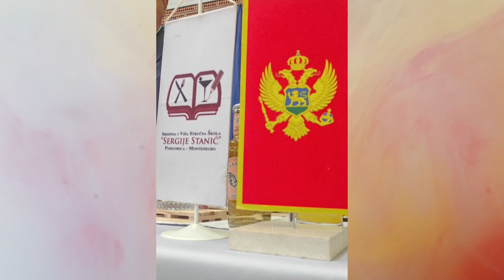Vikend na Gradskoj/Novi uspjeh učenika Škole za srednje i više stručno obrazovanje ,,Sergije Stanić”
Učenici Škole za srednje i više stručno obrazovanje ,,Sergije Stanić”, (obrazovni program restorater i konobar),  postigli su sjajne rezultate na   Međunarodnom III Barmen Badel Junior Cup-u u Zagrebu. Naši gosti su danas profesor Dalibor Veljović i učenici Luka Jelušić i  Aleksandar Perović.